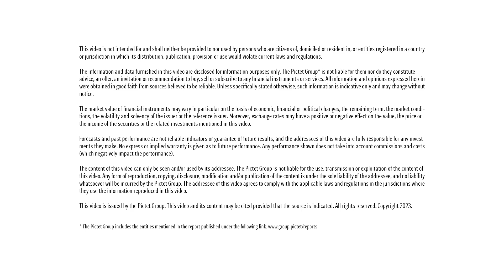Pictet Report – In conversation with Laurent Ramsey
As a Managing Partner of the Pictet Group, who joined the bank in 1993, Laurent Ramsey has seen a number of shifts and developments when it comes to ESG. Here, he explains how we’ve moved from an “exclusion” mindset to one built primarily around engagement, and talks through how crucial it is to enter into meaningful dialogue with companies that are not yet doing enough. He also emphasises the need to tackle all three elements of ESG simultaneously, despite the climate crisis being the most pressing challenge facing humanity.